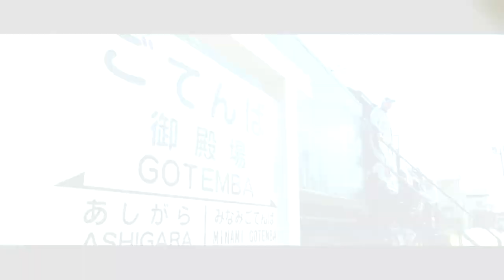Behind the Scenes of "The Road to SUPER FORMULA" ・「SUPER FORMULAへの道」制作の舞台裏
Go behind the scenes in the adventure of two TCS NAKAJIMA RACING rookie drivers on their journey to Fuji Speedway, and their quest to take the Japanese SUPER FORMULA Championship. This comical escapade has a serious side, with the team’s technology partner TCS looking to help NAKAJIMA RACING grasp victory, with SPEED, AGILITY, and TEAMWORK. Set against the backdrop of the team’s home turf, Gotemba, enjoy panoramic vistas of Japan’s famed landmark, Mt Fuji.
Cast: Kochiraku Ryutei (Rakugo Entertainer)、Satoru Nakajima, Alex Palou, Tadasuke Makino (TCS NAKAJIMA RACING, Zojirushi Komeh's (Zojirushi Corporation), etc.

TCS NAKAJIMA RACINGの2人のドライバーが、チームメンバーやスポンサーのサポートを受けながら富士スピードウェイを目指すロードムービー（道中記）です。
チームのテクノロジーパートナーであるTCSがNAKAJIMA RACINGの勝利へ貢献するために掲げる3つのキーワード：「SPEED （スピード）」「AGILITY （アジリティ：俊敏性）」「TEAMWORK （チームワーク）」をテーマとしています。全編にわたり、日本の象徴でもある“富士山”を眺望できる観光スポットにおいて撮影されたコンテンツです。
キャスト：柳亭小痴楽（落語家）、中嶋悟／アレックス・パロウ／牧野任祐（TCS NAKAJIMA RACING）、象印コメーズ（象印マホービン）他